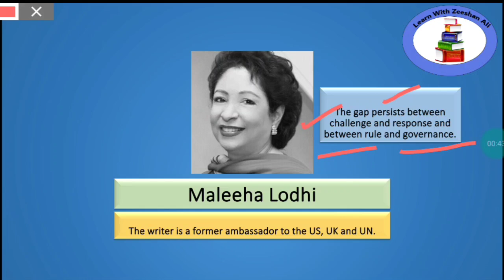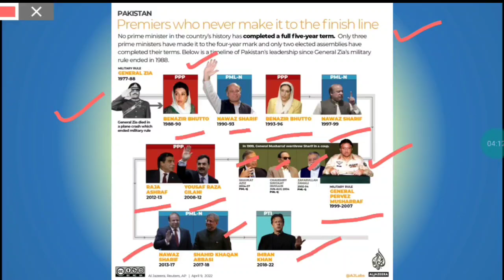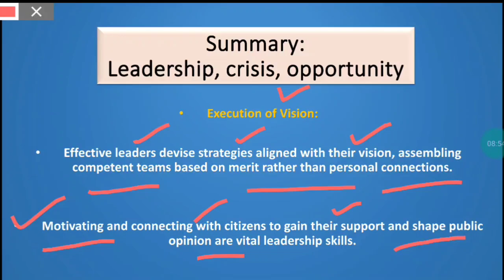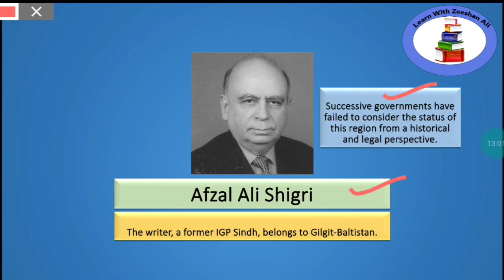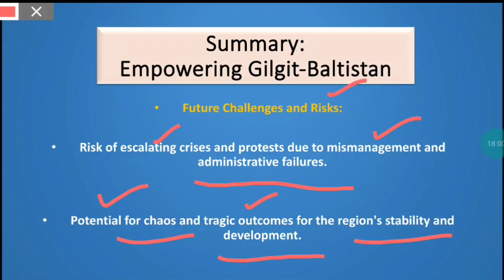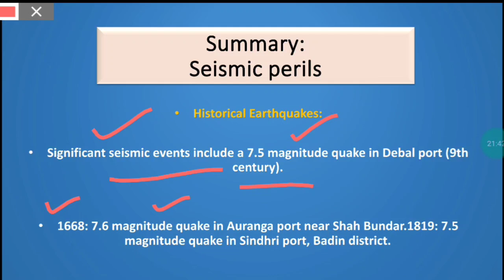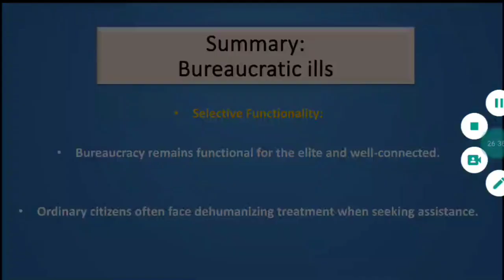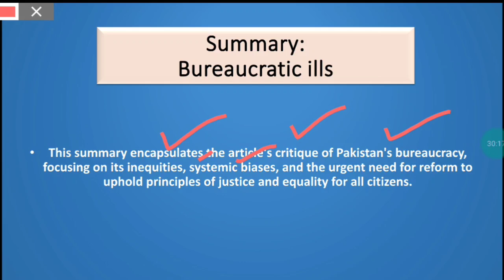Dawn Newspaper Opinion analysis| 17th, June ,2024| Summary| Current affairs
Happy learning
education CSS|PMS